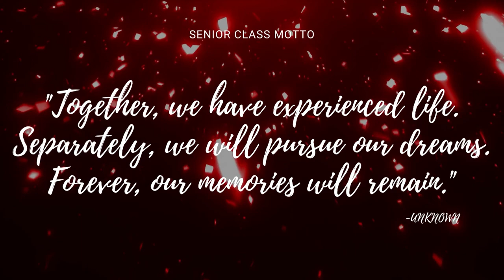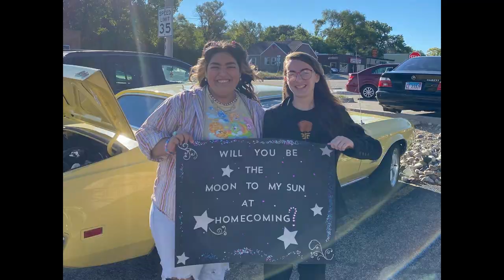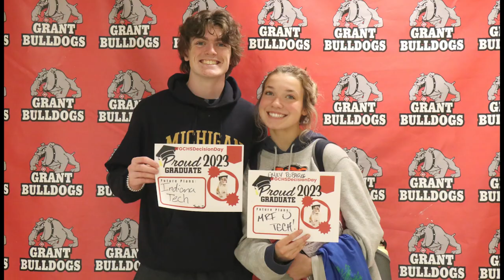Senior Video - Class of 2023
You’ve hit an amazing milestone & we look forward to seeing what else you accomplish. No matter where life takes you, remember, once a Bulldog, always a Bulldog.